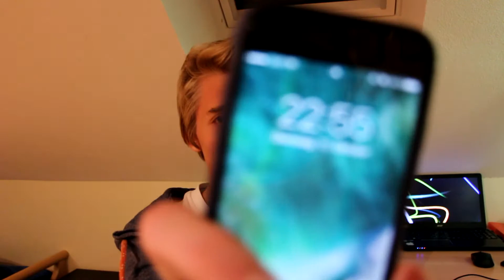Abgabe deines Paketes! | vlog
Klicke auf mehr Anzeigen :D